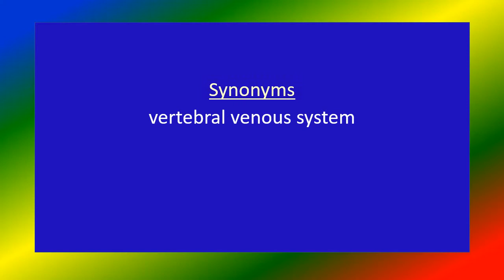BATSON PLEXUS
Medical knowledge , BATSON PLEXUS
short video